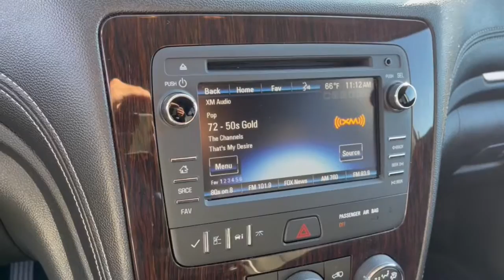2016 Chevrolet Traverse Dublin, Powell, Hilliard, Columbus, Westerville PCT1160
Mosaic Black Metallic Used 2016 Chevrolet Traverse LT available in 2589 Billingsley Rd., Columbus, Ohio at Ricart Chevrolet Buick GMC. Servicing the Dublin, Powell, Hilliard, Columbus, Westerville, OH area.

** Alloy Wheels / Premium Wheels / Aluminum Wheels ** AWD/4WD ** Bluetooth Handsfree ** Cruise Control ** Remote Start ** Steering Wheel Controls ** Third Row Seating / 3rd Row Seats ** USB Port AWD 8-Way Power Driver Seat w/Power Lumbar Bluetooth For Phone Body-Color Bodyside Moldings Body-Color Heated Power-Adjustable Outside Mirrors Enhanced Driver Information Center Front Fog Lamps Frontal & Side-Impact Airbags Heated Driver & Front Passenger Seats Interior Wood Grain Center Stack & Interior Trim Leather-Wrapped Steering Wheel Preferred Equipment Group 1LT Radio: Chevrolet MyLink AM/FM Stereo w/CD Player Rear Park Assist Remote keyless entry Remote Vehicle Start Standard Speaker System Style & Technology Package Universal Home Remote Variable Effort Power Steering Wheels: 20 x 7.5 Painted Aluminum (4).brbrbrRecent Arrival! Odometer is 1121 miles below market average! Clean CARFAX. Mosaic Black Metallic 2016 Chevrolet Traverse 4D Sport Utility LT 1LT 3.6L V6 SIDI 15/22 City/Highway MPG 6-Speed Automatic AWDbrbrbrWe carry all makes and models and have vehicles in all different colors. Our Pre-owned Vehicles could have some of the following features listed: Alloy wheels aluminum wheels backup camera Bluetooth cargo package chrome wheels convenience package leather seats navigation system power package remote start se package safety package sunroof/moonroof tow package adaptive cruise control comfort package tow package trailer package appearance package cargo package power package safety package acoustical package dvd entertainment system preferred package technology package driver confidence package audio package heat package memory package off road package premium package premium sound package remote vehicle starter prep package skid plate package solid smooth ride suspension package sound package sport package steel wheels suspension package z71 package 3rd row seat Bluetooth hands-free cd player cruise control dvd player. Keyless entry lift kit multi-zone climate control navigation portable audio connection power locks power windows premium audio security system steering wheel controls sunroof trailer hitch apple carplay/android auto brake assist homelink memory seat stability control android auto apple carplay.